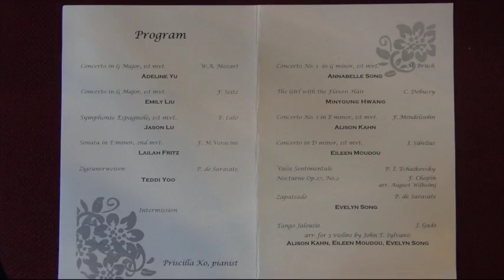Lya Stern Studio, May 2016, Lailah Fritz, Sonata in E minor, 2nd mvt., F. M.Veracini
Lailah Fritz, May 2016,,   Sonata in E minor, 2nd mvt., F. M.Veracini